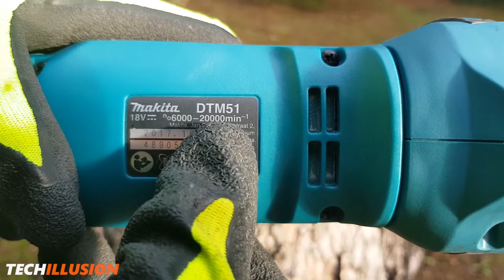🛠MULTIFUNKTIONSWERKZEUG von Makita DTM51 im Test - DTM51 Cordless Multi-Tool - Review & Test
Makita Akku Multifunktionswerkzeug DTM51-

► Makita Akku Multitool DTM51ZJX2
► Makita Akku Multitool BTM50
► Fein Multitool FMM 350 QSL
►Fein Multitool AFMM 18 QSL
►Fein Multimaster
►Bosch Professional 18V Akku Multitool GOP 18V-28
►Bosch Akku Multifunktionswerkzeug AdvancedMulti 18
►WORX 20V Akku Multitool WX678.9
►Metabo Multitool MT 18 LTX BL QSL
►Ryobi Akku-Multitool 18 V R18MT-0
- ZUBEHÖR -
►Weitere Aufsätze

// Das Video beinhaltet KEINE bezahlte Produktplazierung. //